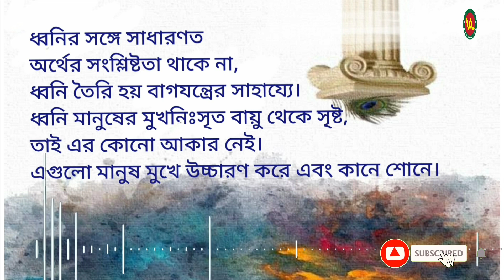Promito Shuddho Uccharon, Bengali Standard Pronunciation : Bangla Shoroborno স্বরবর্ণ এবং স্বরধ্বনি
যা শিশু, কিশোর, তরুণ, যুবক, বৃদ্ধ প্রত্যেক বাঙালির জানা উচিত এবং উচ্চারণ করতে পারা জরুরী
প্রমিত/শুদ্ধ উচ্চারণ: বাংলা স্বরবর্ণ এবং মৌলিক স্বরধ্বনি, উপস্থাপনায়: কামরুল ইসলাম জুয়েল
Promito Shuddho Uccharon
Bengali Standard Pronunciation : Bangla Shoroborno (vowel), Shoroddhoni (Basic vowel sounds) by Qamrul Islam Jewel

ধ্বনির সঙ্গে সাধারণত অর্থের সংশ্লিষ্টতা থাকে না, ধ্বনি তৈরি হয় বাগযন্ত্রের সাহায্যে। ধ্বনি মানুষের মুখনিঃসৃত বায়ু থেকে সৃষ্ট, তাই এর কোনো আকার নেই। এগুলো মানুষ মুখে উচ্চারণ করে এবং কানে শোনে। আর ভাষা লিখে প্রকাশ করার সুবিধার্থে ধ্বনিগুলোর প্রতিনিধি হিসেবে কিছু চিহ্ন বা প্রতীক ব্যবহার করা হয়। এ প্রতীকের নাম বর্ণ এবং বর্ণসমূহের সমষ্টিই হলো বর্ণমালা।

স্বরধ্বনি: যে ধ্বনি অন্য ধ্বনির সাহায্য ছাড়া নিজেই সম্পূর্ণভাবে উচ্চারিত হয় এবং যাকে আশ্রয় করে অন্য ধ্বনির সৃজন হয়, তাকে স্বরধ্বনি বলে।
স্বরবর্ণ: স্বরধ্বনির লিখিত চিহ্ন বা প্রতীককে বলা হয় স্বরবর্ণ।

বর্ণমালা ১টি
বাংলা বর্ণমাল দুই ধরনের: স্বরবর্ণ ও ব্যঞ্জনবর্ণ
ই এ অ্যা আ অ ও উ
Bangla Promito Uchchharon Class by Noren Biswas,
বাংলা প্রমিত উচ্চারণ শিক্ষা পর্ব-৯ নরেণ বিশ্বাস
jewel adeeb vlogs, Bangla Promito, Uchchharon Class, Noren Biswas,
বাংলা প্রমিত উচ্চারণ, নরেণ বিশ্বাস,
Bengali Pronunciation Class-9 by Naren Biswas বাংলা শুদ্ধ উচ্চারণ, অধ্যাপক নরেণ বিশ্বাস Jewel Adeeb Vlogs
Bangla Promito Uchcharon by Professor Noren Biswas Class-09, বাংলা প্রমিত উচ্চারণ ক্লাস, অধ্যাপক নরেণ বিশ্বাস
সম্পাদনায়: কামরুল ইসলাম জুয়েল

শুদ্ধ উচ্চারণ
বাংলা উচ্চারণে সমস্যাগুলো
বাংলা ভাষা
Bengali Pronunciation Class
Jewel Adeeb
Jewel Voice
Qamrul Islam Jewel

mir barkat
golam sarowar
soumitra sekhor
bangla bhasha
bengali language

Bangla Promito Uchcharon, Professor Noren Biswas, Class-09,
বাংলা প্রমিত উচ্চারণ ক্লাস, অধ্যাপক নরেণ বিশ্বাস, সম্পাদনায়: কামরুল ইসলাম জুয়েল,

শুদ্ধ উচ্চারণ, বাংলা উচ্চারণে সমস্যাগুলো, বাংলা ভাষা, Bengali Pronunciation Class, Jewel Adeeb, Jewel Voice, Qamrul Islam Jewel, mir barkat, golam sarowar, soumitra sekhor, bangla bhasha, bengali language,